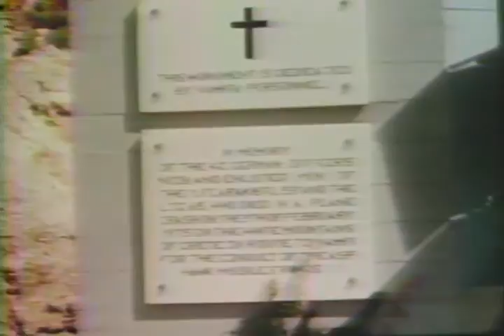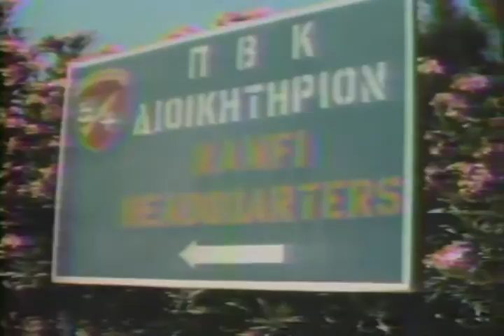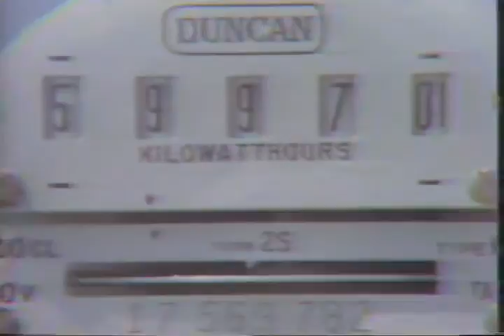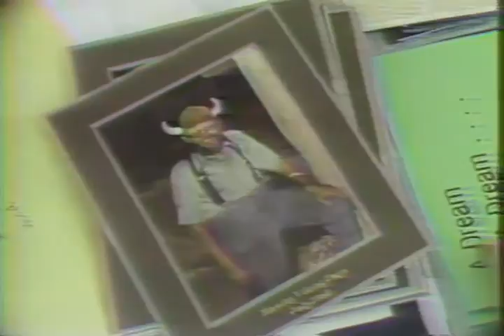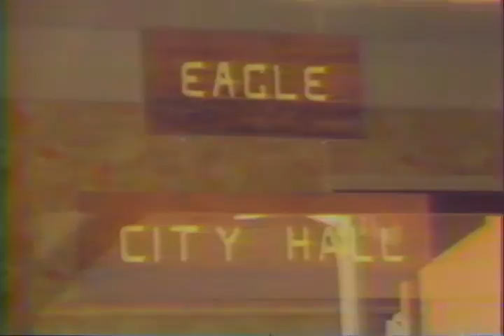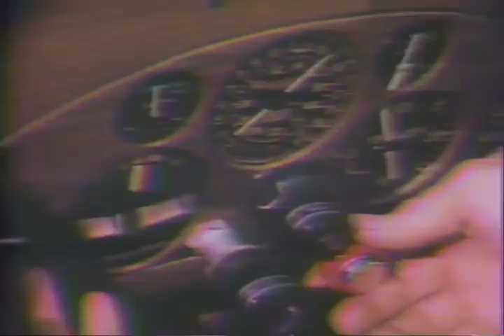AFN Bremerhaven Spotlight News Program (1980)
AFN Bremerhaven's Spotlight was the local news program for U.S. Forces stationed in Northern Germany in the 1980's.  This 30 minute clip from Spring of 1980 contains local and national news reports and is hosted by Specialist Jeff Titchenal.